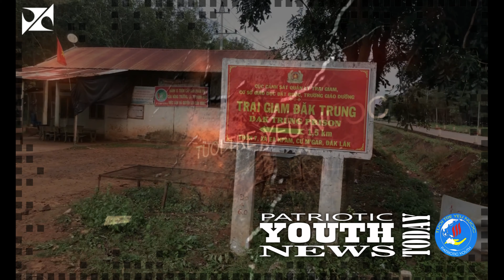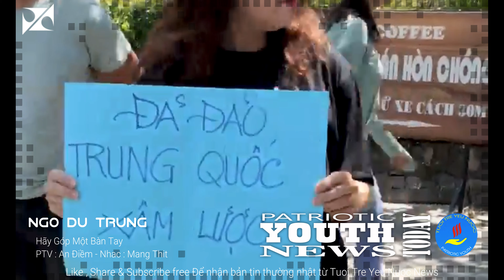Đoàn Thị Hồng & Hạ Vy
Patriptic Youth News
Facebook & News Today
Bản tin 20/9/2019

Chuyên mục TNLT t9
1. Freedom now từ VOA với Phan Kim Khánh / Cẩm Mỹ
2. Thầy Nguyễn Năng Tĩnh đã kết thúc điều tra / fb Việt Tân / Hoa Chi
3. Chuyến thăm gặp TNLT Lê Đình Lượng / Nguyễn Xoan / Phước An
4. Sơ xuất trong lần thăm TNLT Mục Sư Đinh Diêm / Đinh Diêm / TVAB
5. Nơi mầm thiện không còn - lời chia sẻ của Đoàn Kim Khánh chị của TNLT Đoàn Thị Hồng / Ns Tuấn Khanh / Hoa Chi
6. Hãy góp một bàn tay / Ngô Du Trung / An Điềm
7. Gởi bọn đổi tên / Thanh Mai / Cẩm Mỹ
* Nhạc phẩm Theo Bước Đường Con : Trần Huỳnh Duy Thức & Trần Vũ Anh Bình